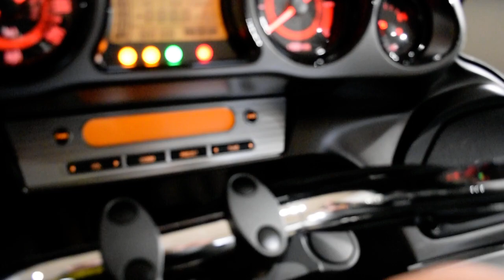2022 Kawasaki Vulcan 1700 Vaquero ABS | Used motorcycle for sale at Monster Powersports, Wauconda IL